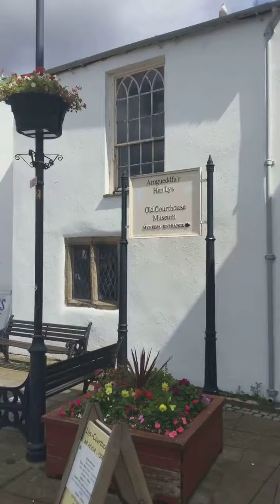Beaumaris Castle 001